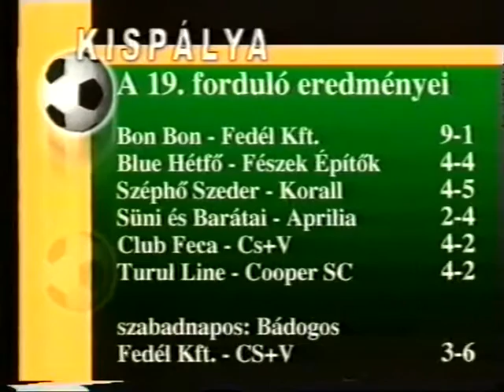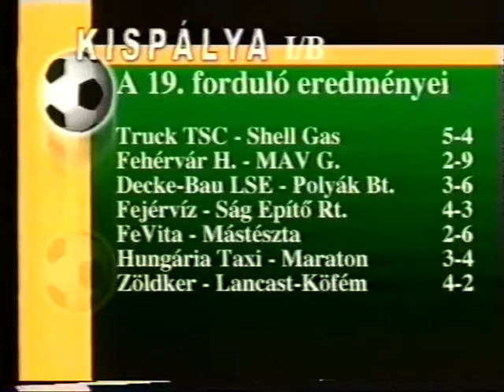KISPÁLYA 33. 2001-2002 BON BON-FEDÉL: 9-1